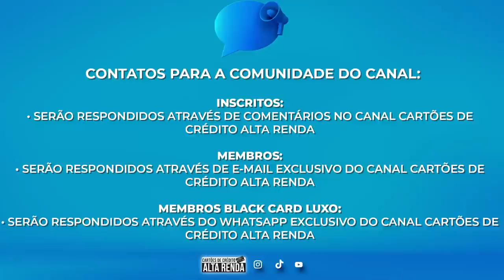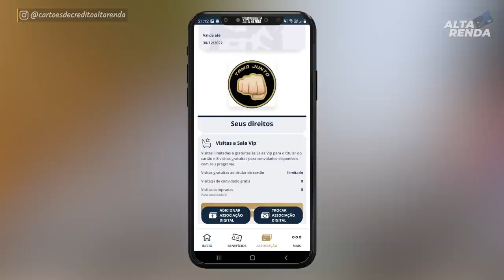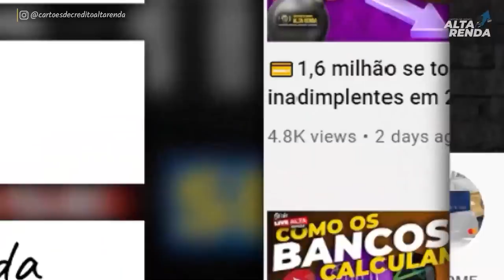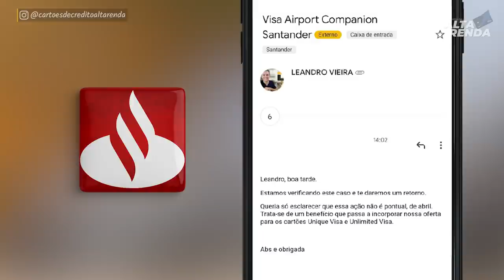💳MAIS UMA NOVIDADE DO SANTANDER | AGORA OS CARTÕES UNIQUE VISA E UNLIMITED VISA INFINITE + SALAS VIP